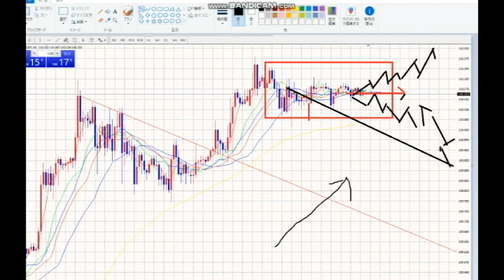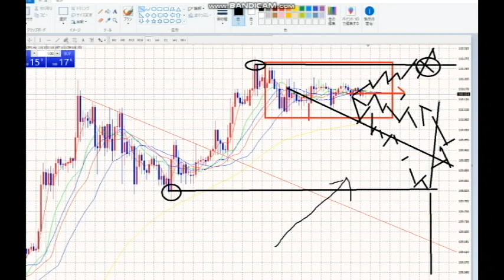【FX】横ばいのとき